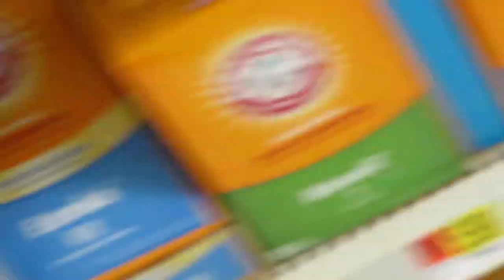Water Balloon Prank on Coworker! He's mad!!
Sorry Leo I had to!

Follow Markus on social media!

Snap: JustinTimeOREO